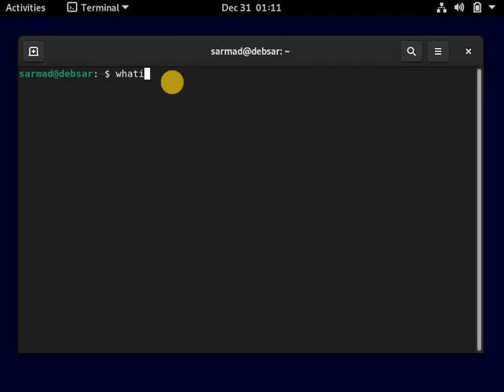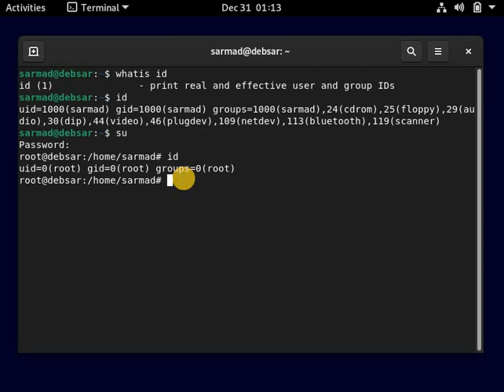سلسلة فديوهات| تعرف على نظام لينكس [Linux]| الحلقة 44